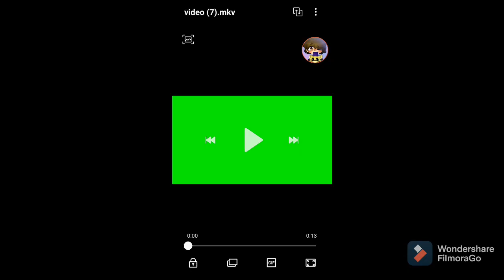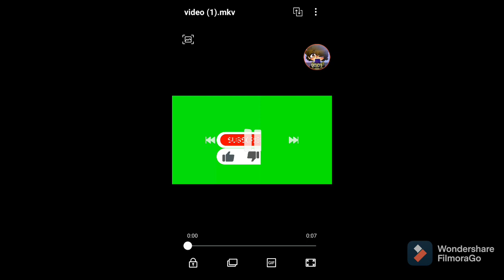mineteria play chris Afton3641 ep375